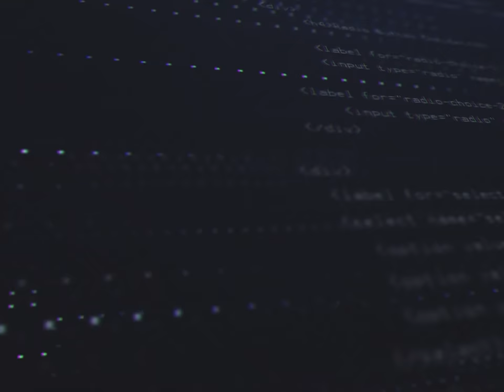IMMORTELS GAMEPLAY !! LA GUERRE A NOS PORTES ! Infinity Kingdom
Rejoignez-nous sur Infinity Kingdom :
- Serveur #0011
- Faction RUSLAN
- Alliance : L300